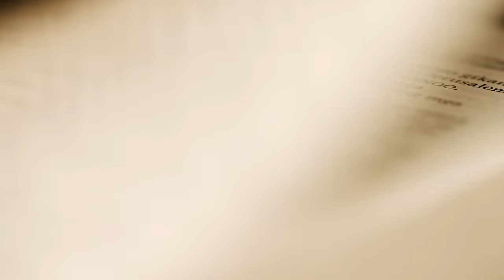Pagadian City Wedding SDE of Vladimir & Jacquilyn in 4K UHD